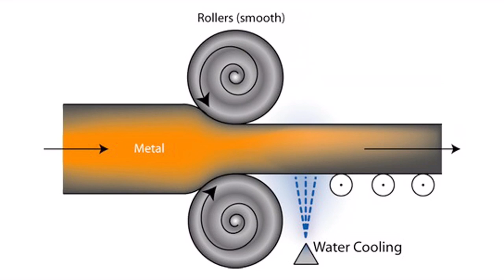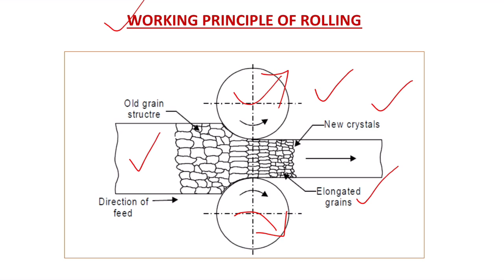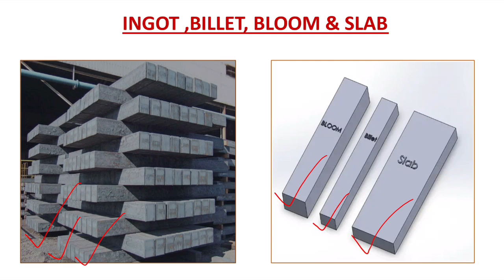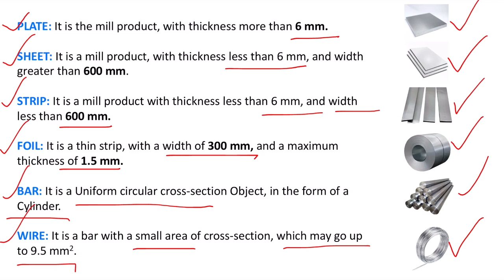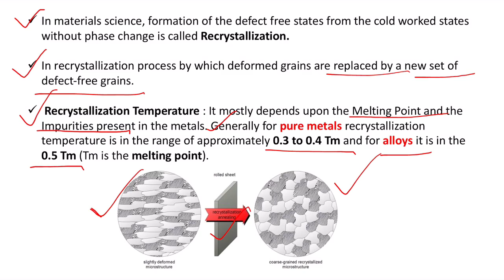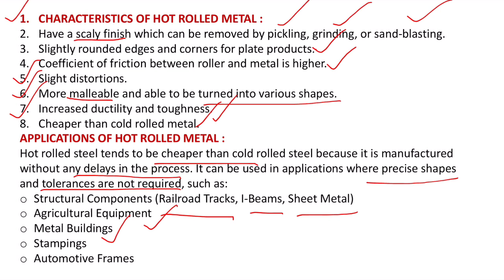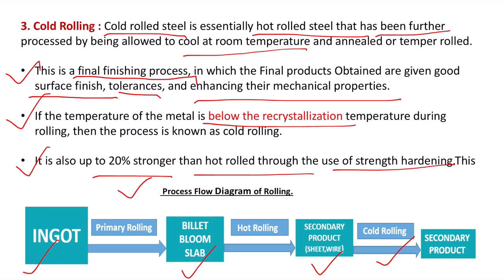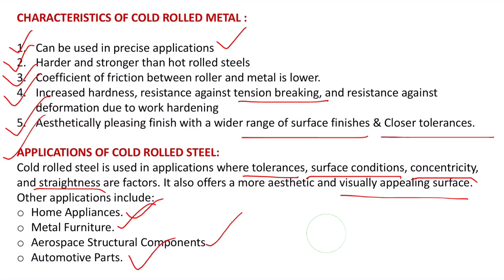Rolling Process | Types of Rolling Process - Hot Rolling & Cold Rolling | Properties & Application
Hello Everyone !

In this video we will see Rolling Process it’s types and applications.

 Regards: Engineers Space